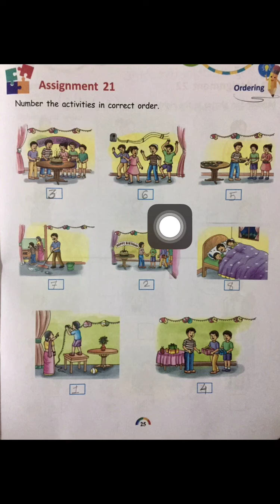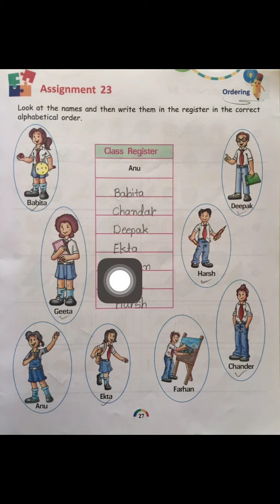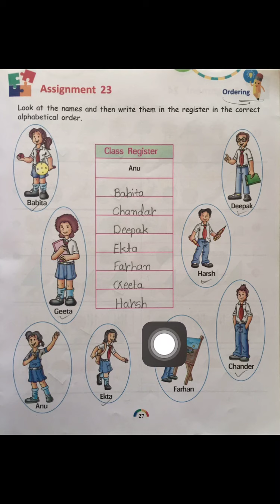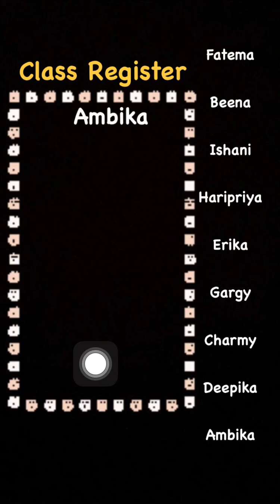Std-1 Aptitude Revision of ch-4 Ordering